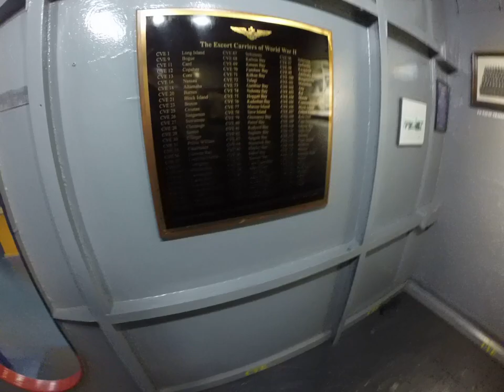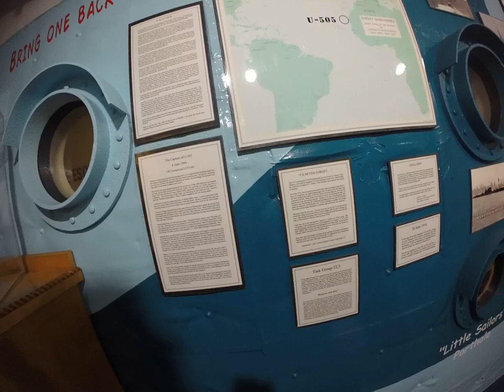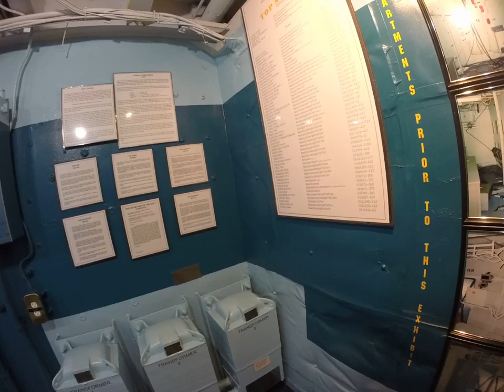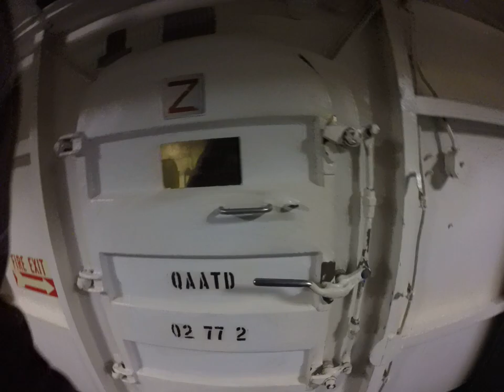Briefing Room and the CIC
From the Naval Aviator Briefing Room, we head to the CIC station, the brain of the aircraft carrier's combat operations.
Afterwards, we return to the Hangar Deck